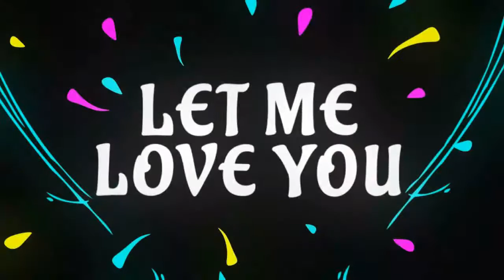Let me love you (DJ Snake ft. Justin Bieber). Flute cover